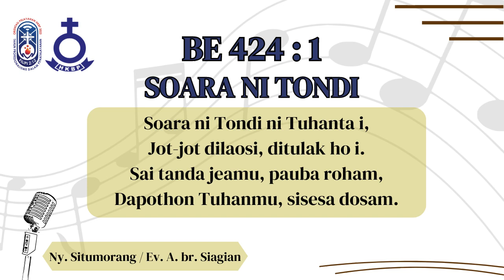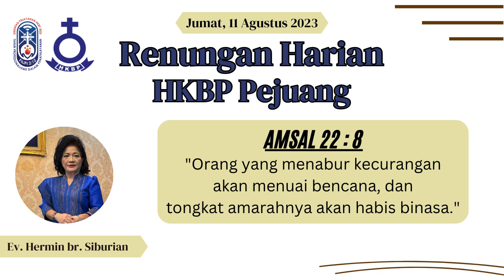HKBP Pejuang Bekasi - Renungan Harian 11 Agustus 2023 - 1 AMSAL 22 : 8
Renungan Harian
11 Agustus 2023
Renungan oleh : Ev. Hermin br. Siburian
Ayat Renungan : AMSAL 22 : 8
Singer : Ny. Situmorang / Ev. A. br. Siagian
Video Editor : Chandra Purba

bank HKBP Pejuang Bekasi:
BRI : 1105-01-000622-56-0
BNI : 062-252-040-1